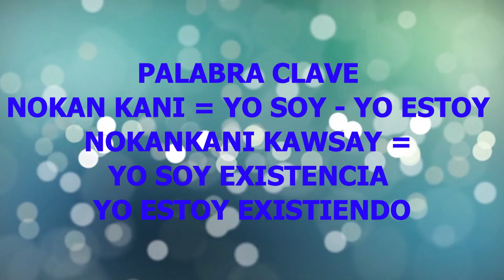KAWSAY - PRÁCTICA PARA INTEGRAR ESTE CÓDIGO ANDINO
Aquí comparto 21 frases para el Código
KAWSAY que pueden tomar como ejemplo para integrar, conectar y
despertar este código en cada uno de ustedes se recomienda practicar cada uno de los códigos por un mínimo de 21 días para luego sostenerlos en el tiempo.

COSMOVISIÓN ANDINA
SABIDURÍA ANCESTRAL ANDINA
SABERES Q'ERO

PARA INFORMACIÓN SOBRE CURSOS - TALLERES - LIBRO - ACOMPAÑAMIENTO. VISITA Y ESCRÍBEME EN